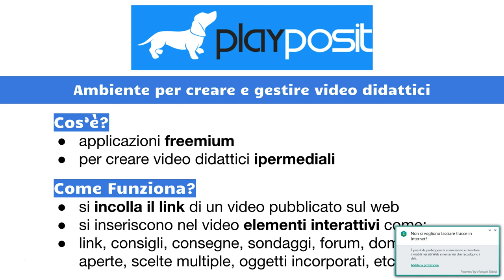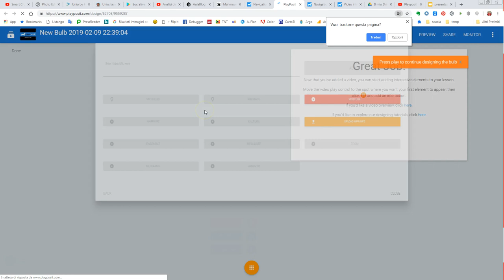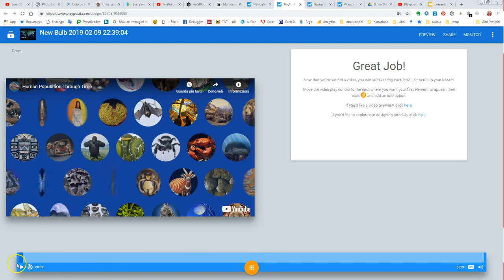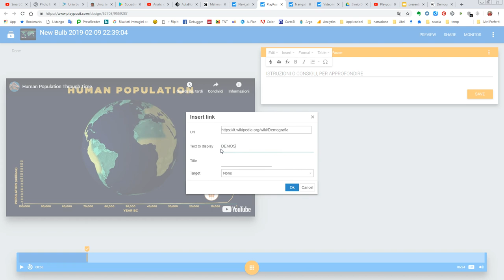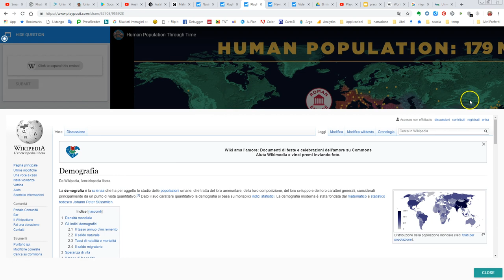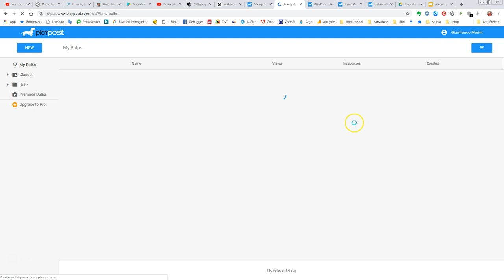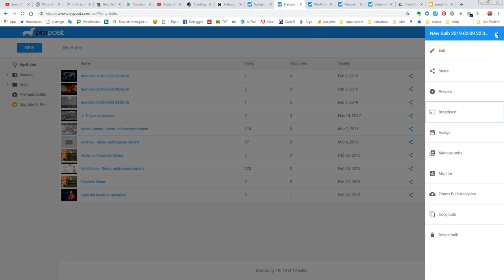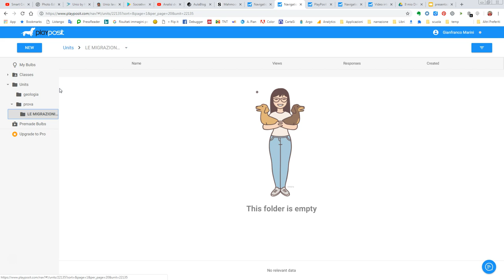Creare video didattici interattivi con Playposit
Playposit è un'applicazione freemium la cui versione Basic gratuita consente di realizzare video interattivi. È sufficiente incollare il link del video che ci interessa, eventualmente tagliare la porzione di video che vogliamo utilizzare e inseririvi: domande aperte, domande a scelta multipla, forum, oggetti (pagine web, immagini, etc.), sondaggi, link, testo, etc.
Si possono anche:
- creare classi e assegnar loro video lezioni,
- creare unità formate da più video lezioni.
Molto semplice da utilizzare e versatile, Playposit permette di sfruttare efficacemente per la didattica  l'enorme mole di video presenti sul web.